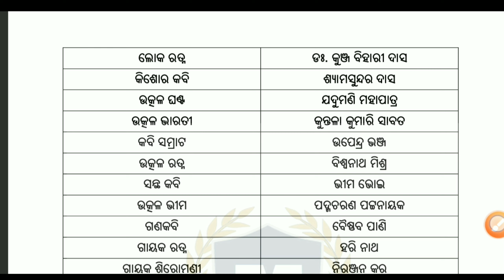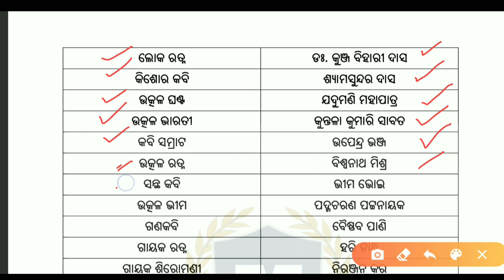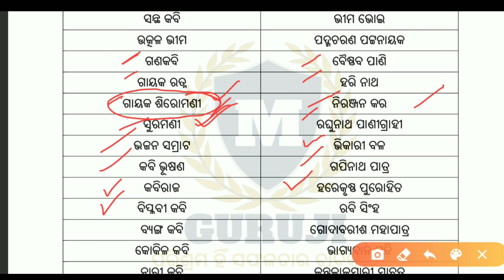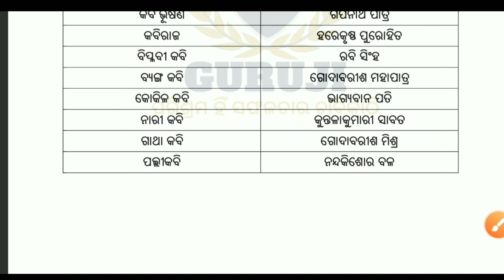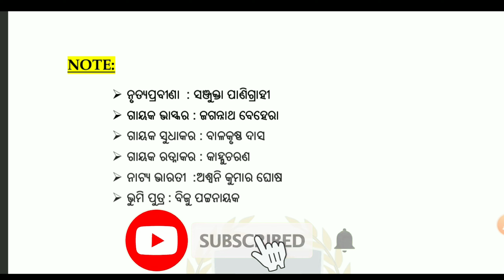famous poets of odisha and their titels | Odisha famous personalities and their titles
Odisha static gk | Odisha Famous Personalities and their Titles |famous poets of odisha and their titels

 "Mahanta Guruji".

kabi bara radhanath rai,
Odisha gk,
Odisha Famous Personalities and their Titles,
Kabi surya baladev ratha,
Kabi Chandra kalicharan patnaik,
Kabi samrat upendra bhanja,
utkalamani gopabandhu das,
adi kabi sarala das,
prakruti kabi gangadhar meher,
nabin patnaik,
narendra modi,
amit shah,
atibadi jagannath das,
odisha,
bhakta kabi madhusudan rao,
nari kabi kuntala kumara sabat,
byasa kabi fakir mohan,